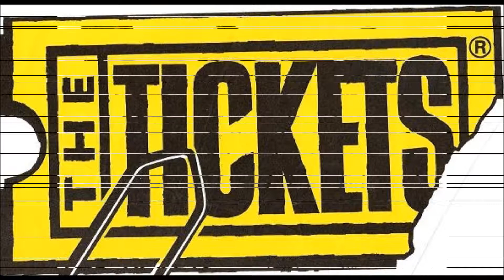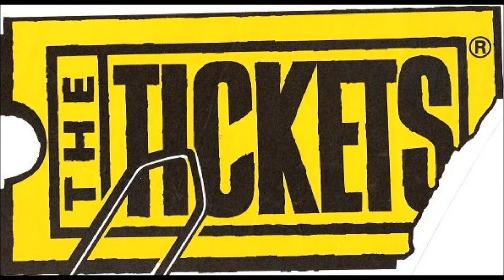The TICKETS - Nothing But The Rain (1980)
Kevin Flynn (guitars & vocals) - Hubert Héritier (bass & vocals) - Dom Torche (keyboards & vocals) - Steeve Rappo (drums)
Recorded by Jean Ristori at Aquarius Studios Geneva